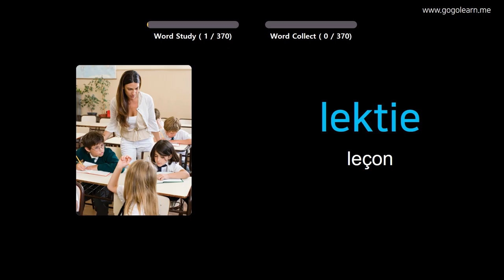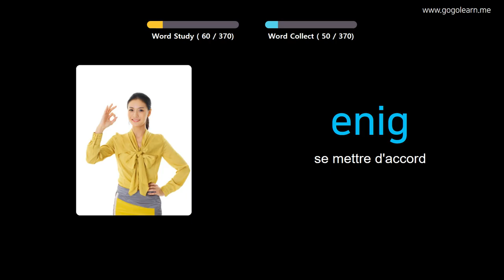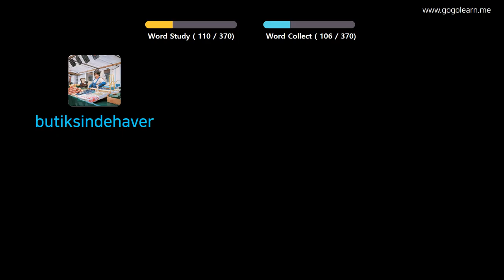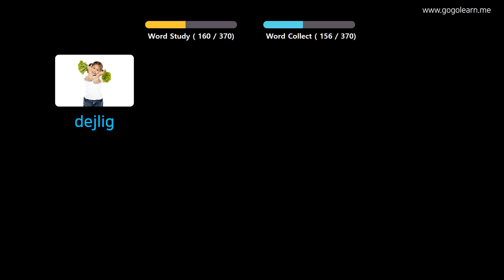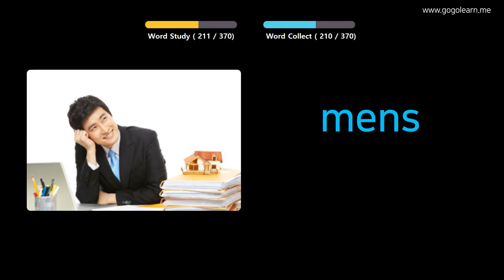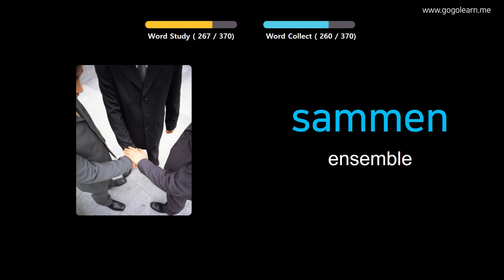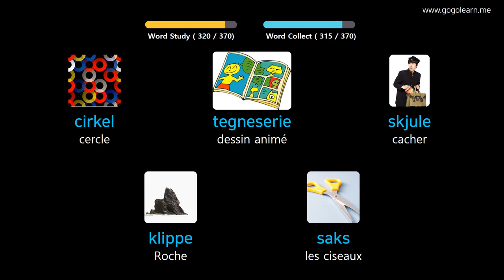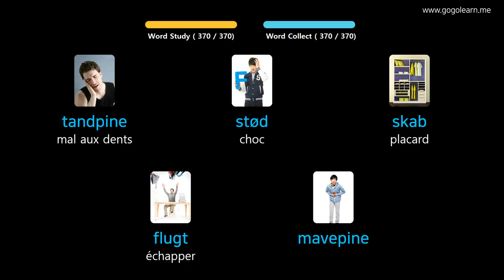Apprendre Le Danois À Travers Des Images |Vocabulaire Danois Collège 1 | Golearn